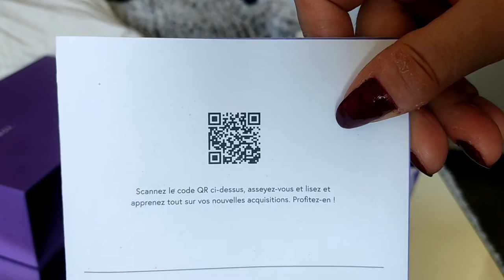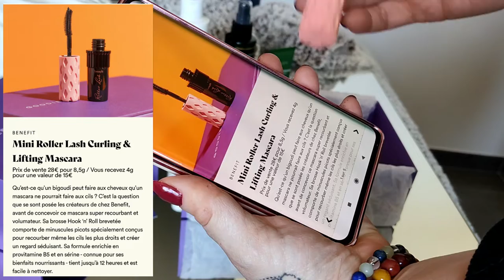•✧✧• Goodiebox The Spring Fling •✧✧•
DÉROULE POUR PLUS D'INFO ⬇️

Hello  ♥‿♥
Je te parle aujourd'hui de cette magnifique box de chez @goodiebox.fr
que j'ai acheté à 9€97 Valeur : 127 €
Connaissez-vous cette box et ses produits ?
Lesquels t'aimerais essayer ?

Dans cette box on y découvre les marques

BENEFIT
☀Mini Roller Lash Curling & Lifting Mascara
Prix de vente 28€ pour 8,5g
☀Sa brosse Hook ‘n’ Roll brevetée comporte de minuscules picots spécialement conçus pour recourber même les cils les plus droits et créer un regard séduisant.
☀Tient jusqu’à 12 heures et est facile à nettoyer.

SKØN SKIN CARE
☀Repair Microbiome - Night Creme full size
Valeur : 65,75€
☀Appliquez cette crème de nuit juste avant de dormir, puis fermez les yeux et nous vous promettons qu’à votre réveil, votre peau sera aussi douce que dans un rêve.
☀Son extrait d’olive apporte de la souplesse à votre peau et sa double fonction protectrice la maintient bien hydratée.

MARIO BADESCU
☀Facial Spray with Aloe, Herbs and Rosewater
Prix de vente 6,90€ pour 59 ml
☀Le produit phare de Mario Badescu. Une brume rajeunissante infusée d’extraits d’herbes et de plantes comme l’aloe vera, le gardénia, la rose, le fucus et le thym, des ingrédients qui aident à apaiser et à stimuler votre épiderme.
☀Vaporisez-en sur votre visage, votre cou et même sur vos cheveux pour leur apporter une bonne dose d’hydratation.
☀Vous pouvez l’appliquer avant ou après votre crème hydratante pour donner de l’éclat à votre peau ou en tant que spray fixateur pour un maquillage à finition parfaite.

ANTONIO AXU
☀Sea Salt Spray full size
Valeur: 20€
☀Ce spray d’eau salée donnera de la texture et un air de vacances à vos cheveux.
☀Vous pouvez l’utiliser autant sur des cheveux mouillés que secs.

KARMAMEJU
☀STAR / MICELLAR WATER 02 full size
Valeur: 22€
☀La STAR MICELLAR WATER 02 est une pépite de notre catalogue. Cette eau nettoyante 3 en 1 nettoie, tonifie et hydrate votre peau en douceur. Formulée avec de l’aloe vera bio et de l’hydrolat d’orange amère
bio, elle tonifie et apaise la peau, tout en
éliminant facilement les impuretés et le maquillage. À utiliser chez soi ou en déplacement. Le rinçage est facultatif.